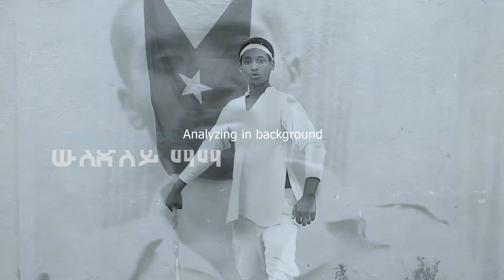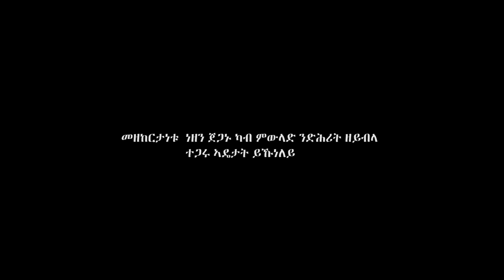Atakilti Mehari (Wuledley Mama) New Ethiopian Tigrigna music 2019 (Official video)